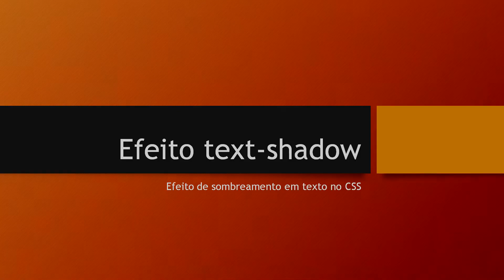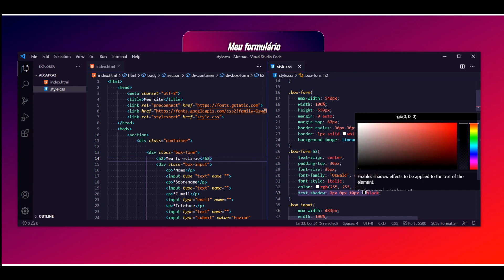Efeito de sombra em textos no CSS [Em menos de 3 minutos]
Tutorial para iniciante em programação frontend. Esse tutorial e pra quem quer começar a fazer seu próprio site do zero.